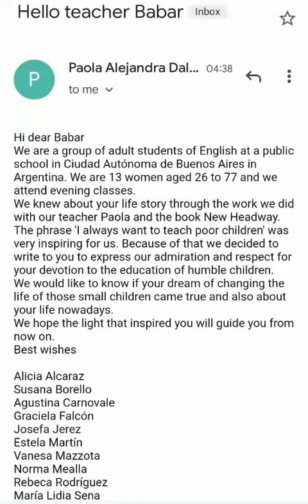Greetings from the adult students of English in Argentina to Babar Ali, Headmaster